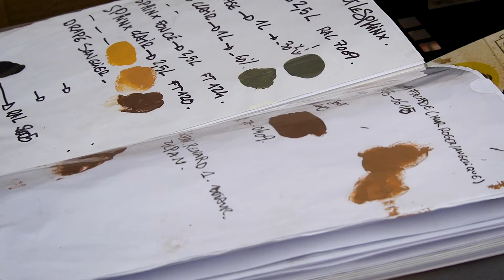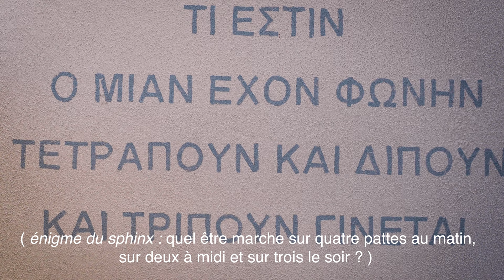2021-06-" Oedipe et le Sphinx ".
Retour en images sur la fresque intitulée Œdipe et le Sphinx, rue du Général Sarrail… Cette peinture murale vient clore le triptyque autour de l’œuvre de Jean-Auguste-Dominique Ingres, débuté en 2019 avec une réinterprétation du Songe d’Ossian, suivi en 2020 d’un hommage à la célèbre peinture Roger délivrant Angélique. Un immense merci à mes partenaires sur le projet, qui m’ont accompagné et fait à nouveau confiance sur ce beau projet : La Ville de Montauban Le Musée Ingres Bourdelle Les bâtiments de France Les peintures Maestria Loxam Un grand merci aussi à Pauline Henric pour le volet photographie et à Raphaël Pons qui a réalisé cette nouvelle vidéo.
Et un grand merci  a mon frere de toujours, Yoan Hernandez pour l'ambiance sonore.